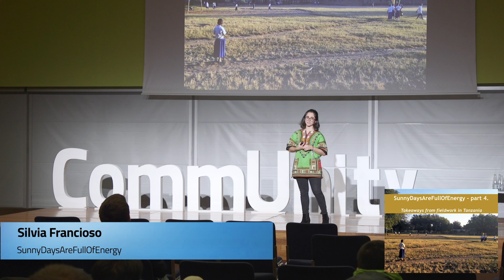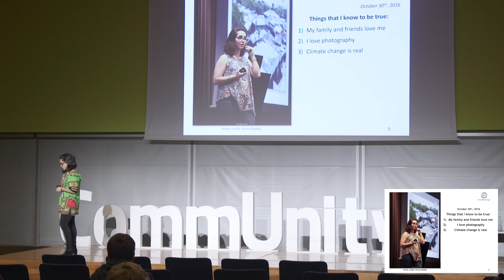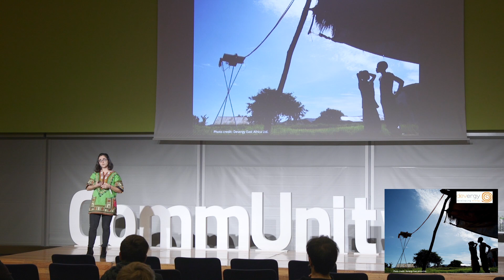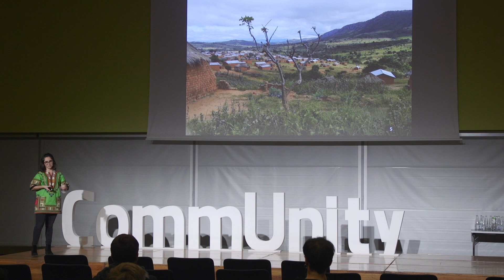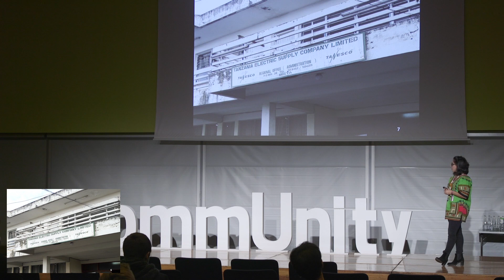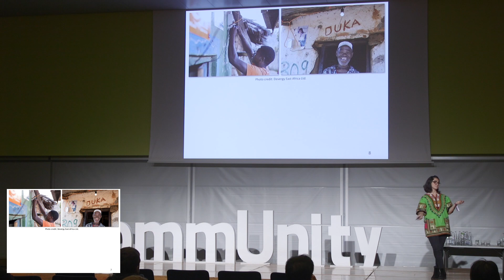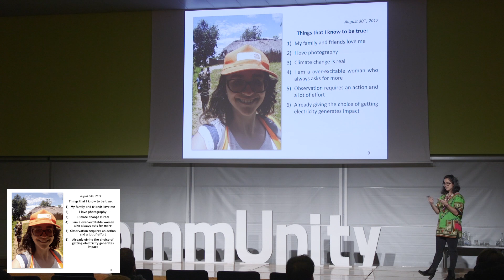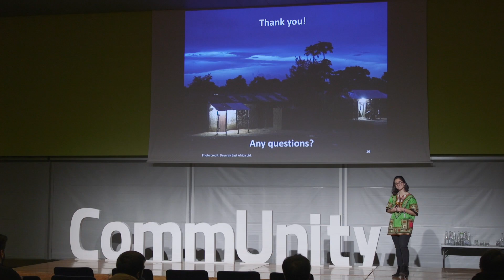Silvia Francioso - Sunny Days Are Full of Energy